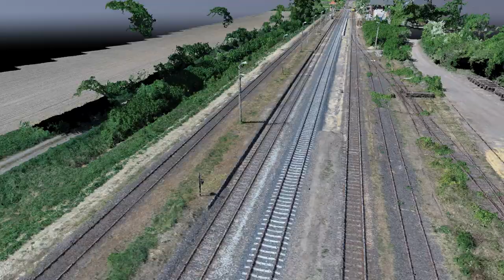Model 3D stacji Bieniów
Model wykonany na podstawie zdjęć fotogrametrycznych, stan na dzień 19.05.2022 r.

Dron INSPIRE 2

GEOSTER Sp. z o.o.